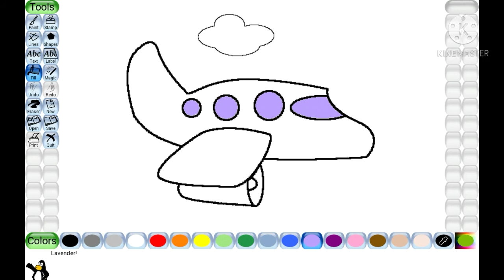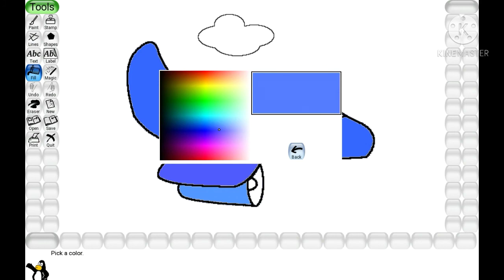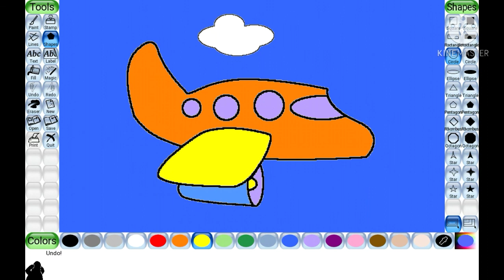Tux paint very easy aeroplane drawing tutorial